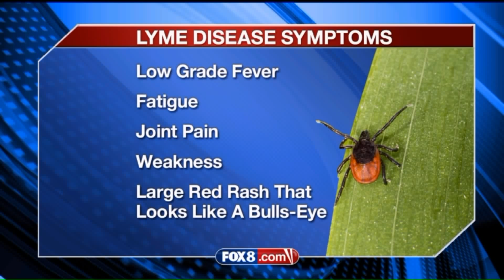What you need to know about ticks